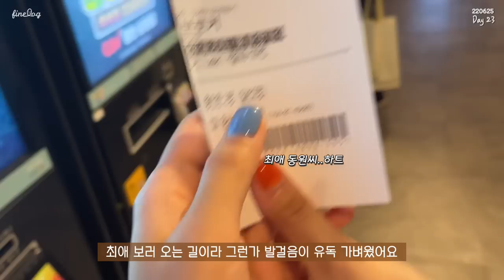SUB)🍳야식 고비 넘긴 후, 새벽 운동하며 가볍게 식단 만들어 먹는 다이어트 브이로그🍳 | food vlog | 간헐적단식 | mukbang | 건강식 레시피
dudgusdl87

타임라인
00:37 새벽 걷기 운동
01:26 [프로넛] 블루베리 치즈케이크 & 바나나 요거트
03:18 단호박 계란찜
06:05 [파미레드] 밤콩이 & 복숭아 요거트
08:05 닭가슴살 깍두기 볶음밥
10:23 오트밀 계란죽
12:59 아이스 커피와 취미생활
14:38 콩국수(현미국수)

오늘은 지난번 야식 마라탕과 함께 찾아온 다이어트 고비를 넘긴 후의 다이어트 일상을 담아봤어요!
먹고싶은 음식을 먹어서인지 다음날에는
아침에 운동을 가는 것도, 식단을 가볍게 먹는 것도 다 행복하더라구요!😆
이래서 한번씩 치팅데이는 꼭 가져야 되는 것 같아요
만족감과 의지를 위해서라두요!
확실히 마라탕으로 만족감 얻고 나니까 다시 식단하면서 운동하고 싶은 의지가 생기더라구요!💪🏻
그러니까 우리 하루들도 식단 잘 지키다가
어쩌다 속세 음식(?) 먹는 걸로 죄책감 갖지 않았으면 좋겠어요!☺️
어차피 식단 먹으면서 관리하던 몸이라 치팅 갖고
다음날부터 다시 관리하면 금방 돌아올거에요!
음식에 대한 죄책감이 느껴진다면 아예 몸무게 재지말고 원래 지키던 식단으로 3일만 해보세요!😉
숫자가 주는 강박이 큰 걸 알기 때문에 저는 늘 몸무게보다 눈바디와 옷바디를 체크하라고 말씀드리고 싶어요!🙏🏻
숫자는 강박으로 이어지고, 건강하지 못한 식이장애로 이어질 수 있으니까요!🥲
결국 우리는 건강을 위해 지속가능한 식습관을 만들려고 식단 관리를 하는거니까 숫자에 집착하지 말고 조금 내려놔도 괜찮아요!☺️
'단기간의 다이어트'가 아니라 '평생 할 수 있는 식습관 만들기'라고 생각하시면 강박이나 집착에서 벗어날 수 있으실거에요!💪🏻💖